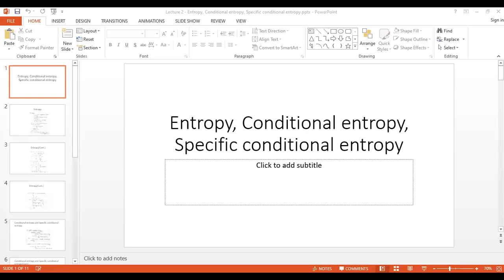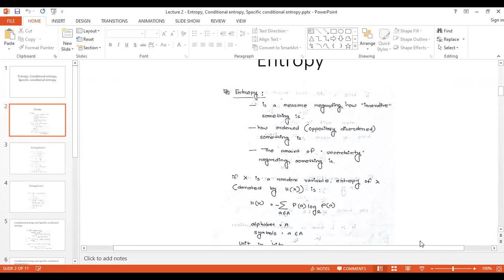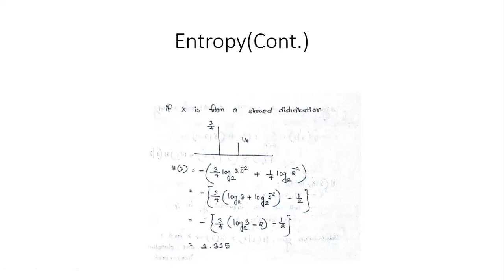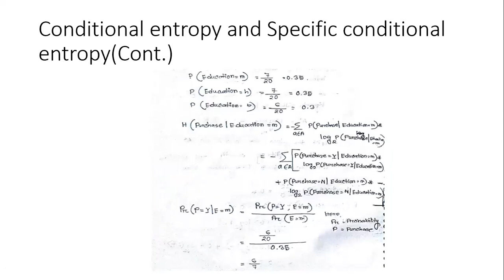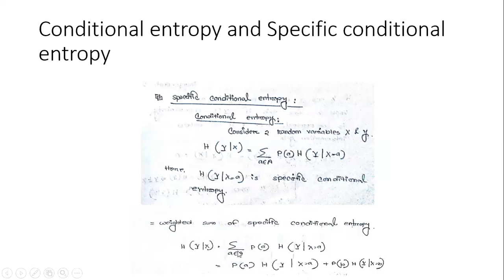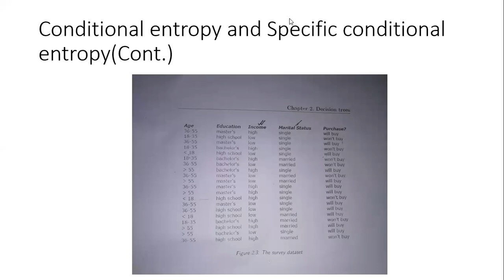Introduction to AI - 21 September - TI - P1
Course name: Artificial Intelligence and Expert System